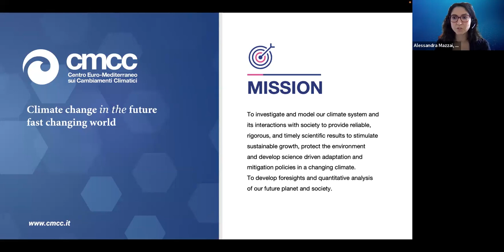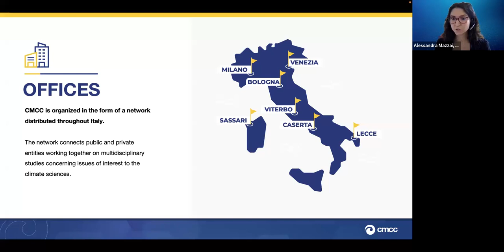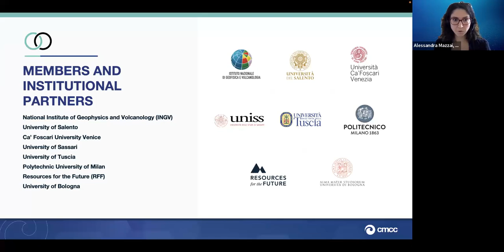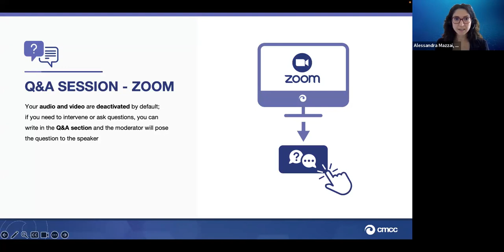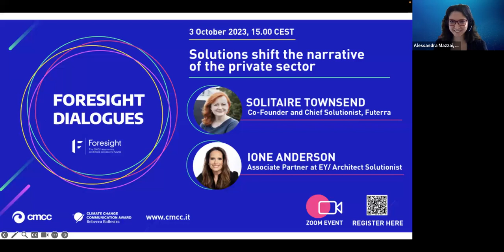Solutions shift the narrative of the private sector | Solitaire Townsend and Ione Anderson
Foresight Dialogues

Solitaire Townsend, Co-Founder and Chief Solutionist, Futerra
in dialogue with:
Ione Anderson, Associate Partner at EY/ Architect Solutionist
Introduced by: Alessandra Mazzai, CMCC

The corporate world is full of climate solutions. Companies are arming themselves to change their way of doing business towards sustainability. Consultancies assist them, scientific research points the way, the financial sector supports their choices. Based on strategic  goals, a greener future for businesses is taking shape, and is influencing cultures, behaviors and choices.
From awareness to action, corporate communication has the role to instigate positive lifestyle change, in an interaction with customers that is a mix of needs, trust and knowledge. Join the dialogue with solutionists and sustainability experts Solitaire Townsend, Co-Founder at Futerra, and Ione Anderson, Associate Partner at Ernst & Young and discover the climate transition that is taking place in creative and challenging ways in the for-profit-world.

The event is part of “Foresight Dialogues”, the online events series in which writers, artists, journalists, scientists, innovators and entrepreneurs discuss the role of communication, in its various forms, in accelerating the climate transition. The Foresight Dialogues series is organised in the context of the initiative.